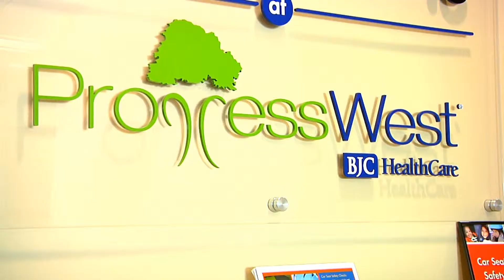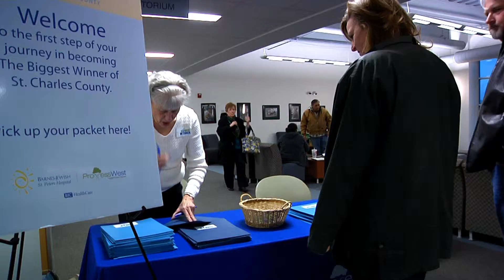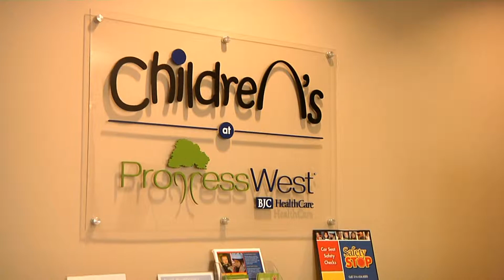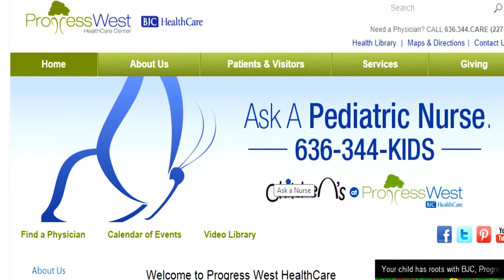O'FallonTV: Progress West Community Programs | O'Fallon, Missouri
Progress West HealthCare Center is home to some of the region's best physicians and specialists. Every day, we practice patient-centered care and deliver some of the best clinical outcomes in the country, right here in O'Fallon, Missouri.